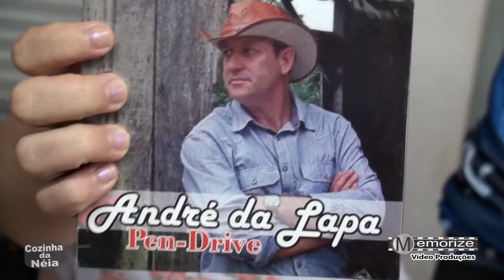Salpicão na cozinha da Néia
Mais uma delícia e fácil de fazer , Salpicão